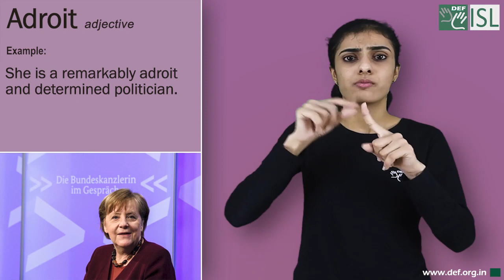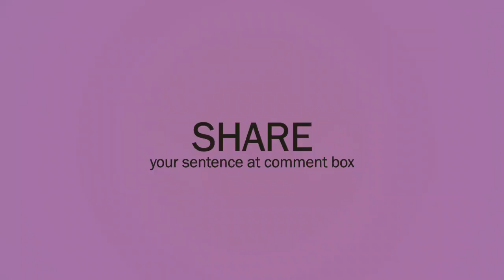Adroit (adjective) Word of the Day for November 22nd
Adroit (adjective)

Meaning:- very skilful and quick in the way you think or move:

Examples:- 1. an adroit reaction/answer/movement of the hand
2. She became adroit at dealing with difficult questions.
3.  She is a remarkably adroit and determined politician.
4. He soon became adroit at steering the boat.